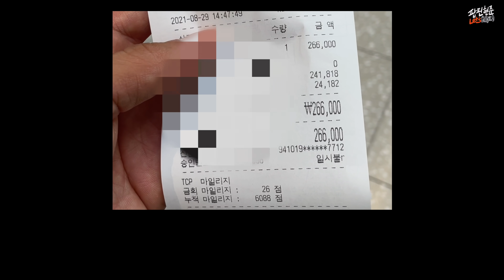팝슐랭 맛집 추천 / 일식맛집은 더현대 로바에 갔습니다 어머니가 이렇게 잘드시다니~ 일식인데 왜 국밥이 되었지??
미식가 팝슈랭 팝핀현준이 추천하는 우리동네 맛집